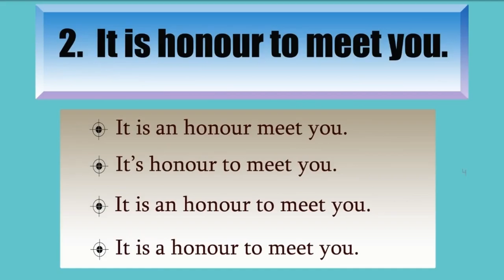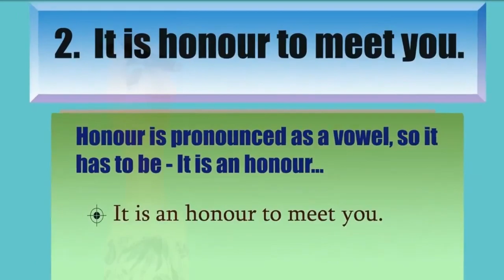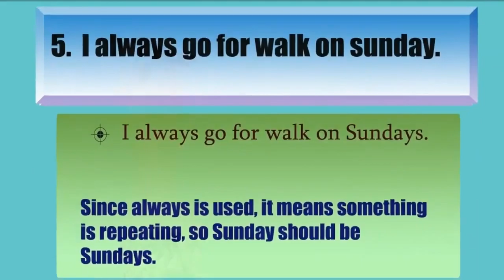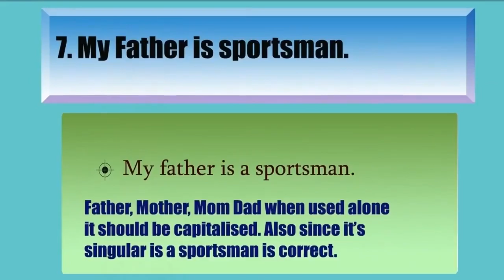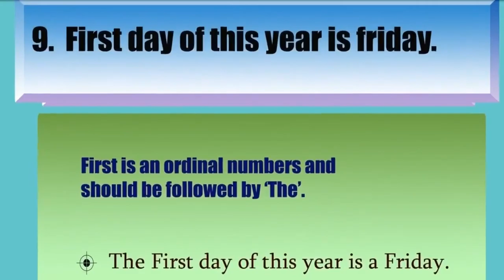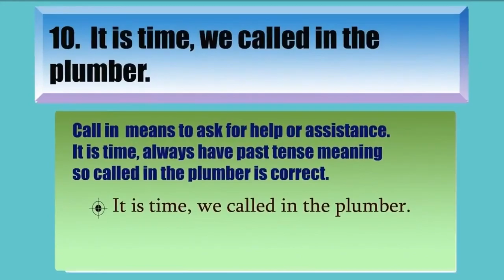Test your Basic English - 1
This video is a 10 question and choice format. After each question, the English grammar behind the answer is also explained.